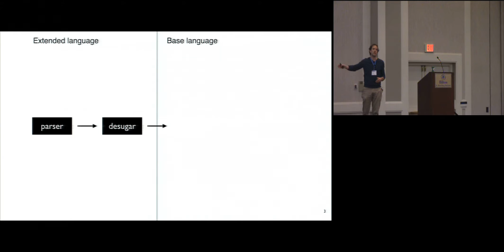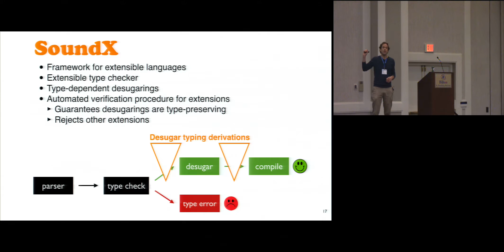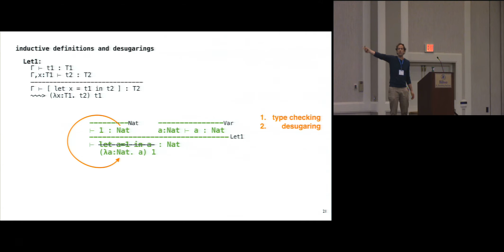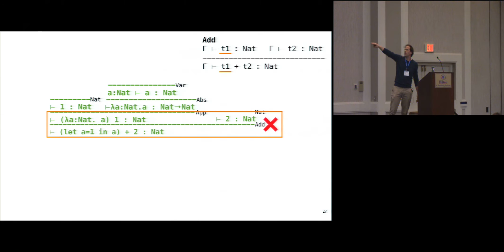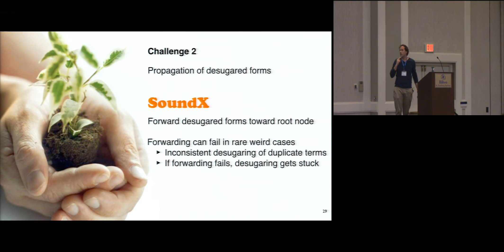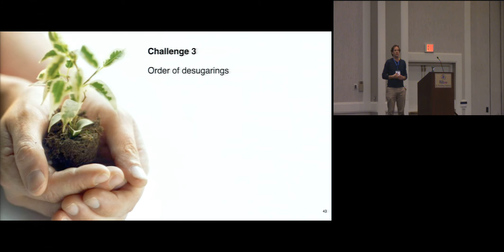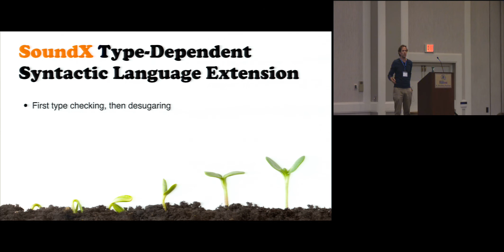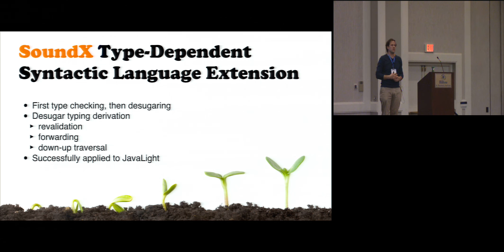Sound Type-dependent Syntactic Language Extension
Florian Lorenzen, Sebastian Erdweg